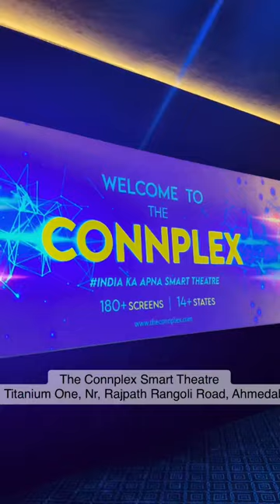Connplex Smart theater Ahmedabad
cinema hall
cinema hall interior
cinema hall
cinema hall interior
connplex Smart theater  Smart theater